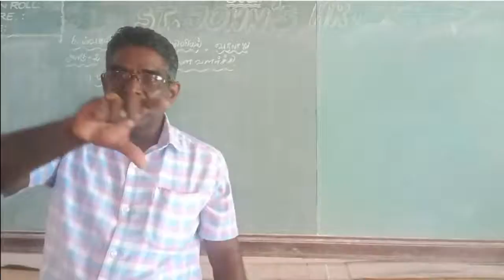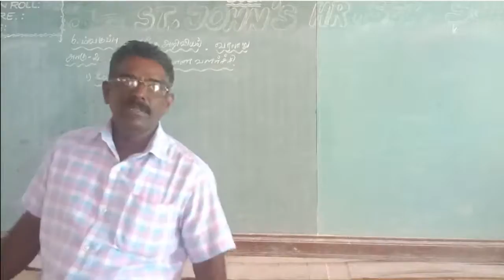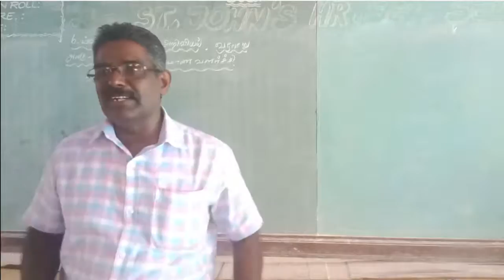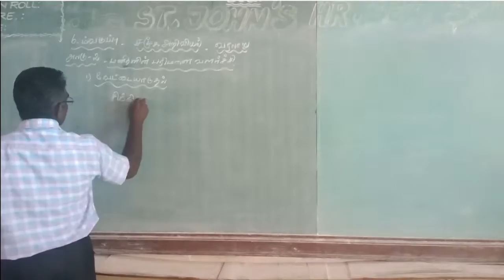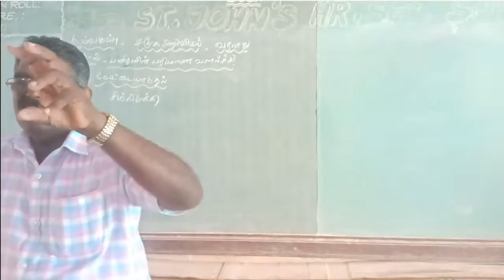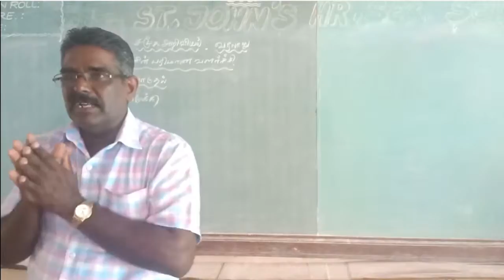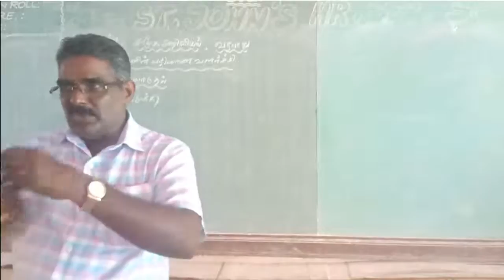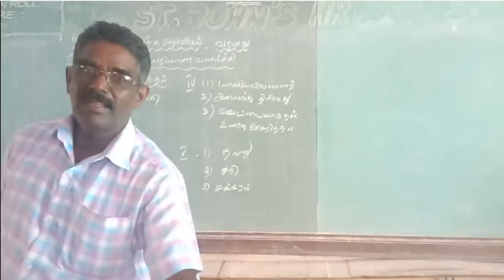Copy of 6TH Social TM Online Class 04/11/2020